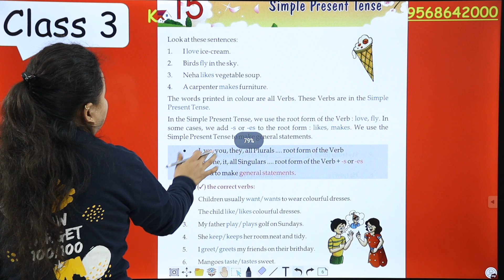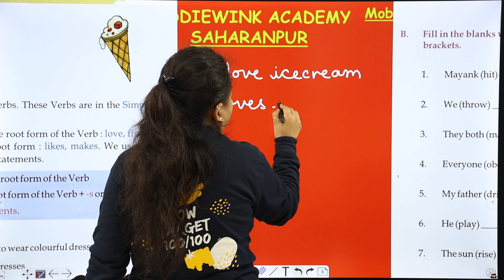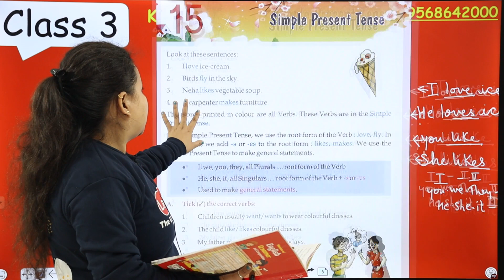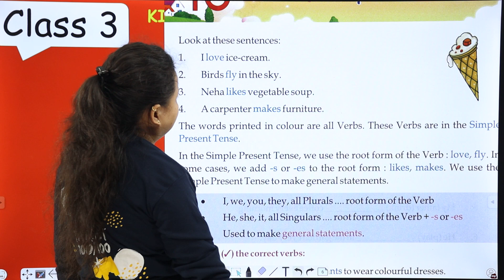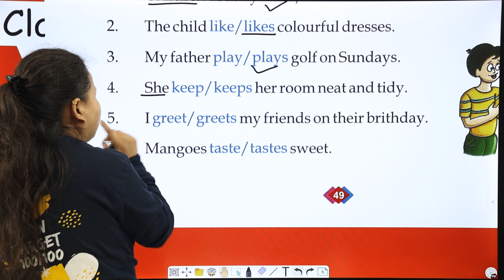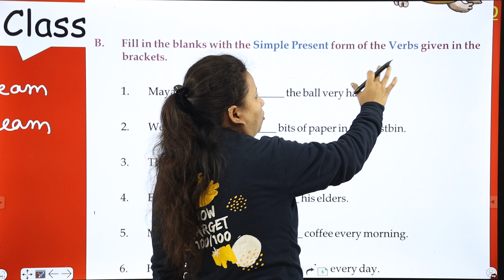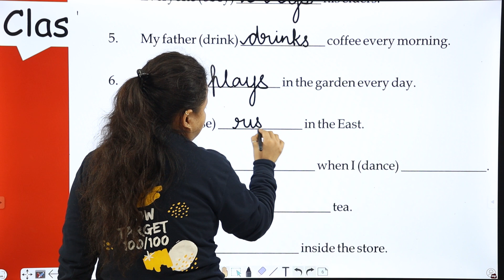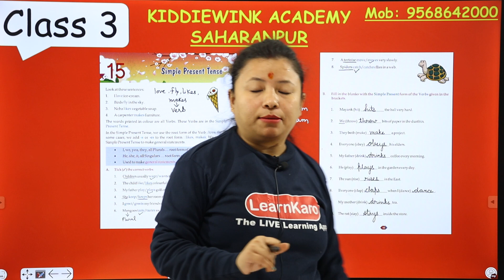Simple Present Tense | Chapter- 15 | Class 3 | CBSE Pattern | English Grammar